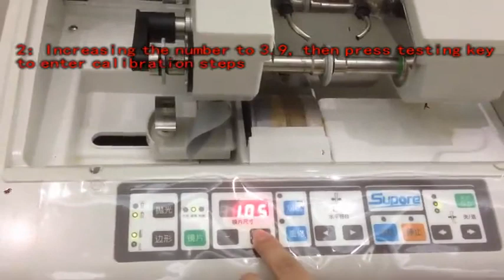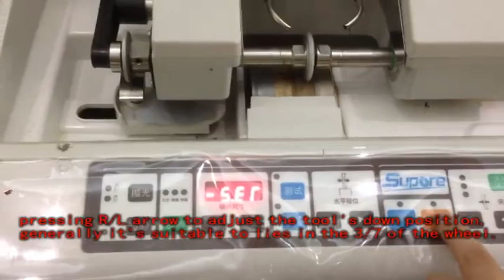LE-420 calibration wheel position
Shanghai Vowish Optical Co., Ltd